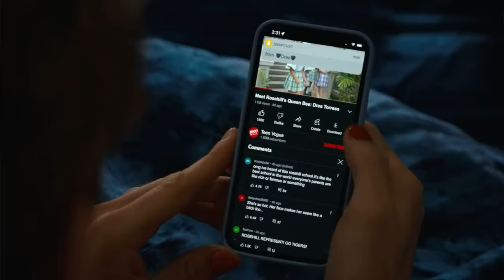Mistinguette : looking for love | Official Trailer | Netflix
A Trailer made from the comic : « Mistinguette »
Trailer made by CStudio Cast